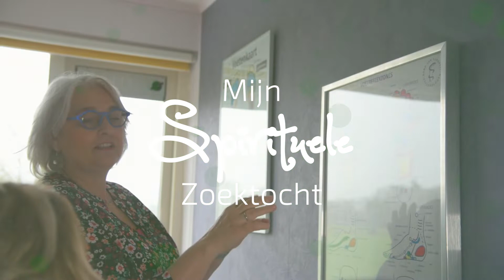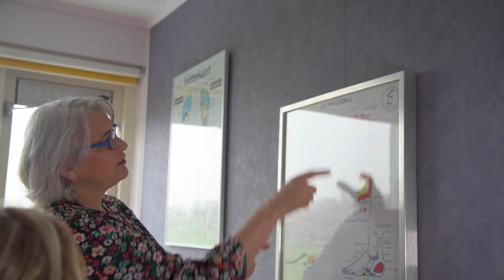VOETREFLEXTHERAPIE - WILMA KWEKKEBOOM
In deze aflevering vertelt Wilma Kwekkeboom over de werking van voetreflex. Hormoonklachten, stuitligging en opwekken van de bevalling kan aangepakt worden middels voetreflex. In deze aflevering vertelt zij hoe de voetreflextherapie kan helpen.